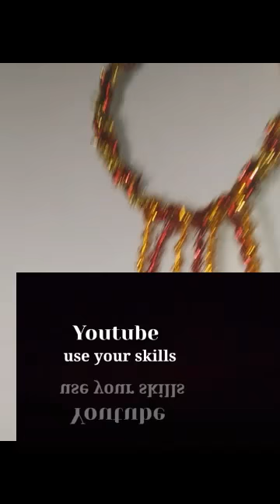Wall hanging| diyidea | wallhanging | best out of waste|Decore home in Urdu/Hindi |use your skills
Asslam o alaikum friends i hope you are very well and enjoy my video. I am house wife and make a videos for youth specially for young girls. Like home decoration, home organizers, DIY's, handmade diy, about baby care, health and dealing, cushion designs, mehndi designs and more.

 My videos are mostly based on  zero budget and pocket friendly ideas.

also visit playlist for more interesting and useful videos.